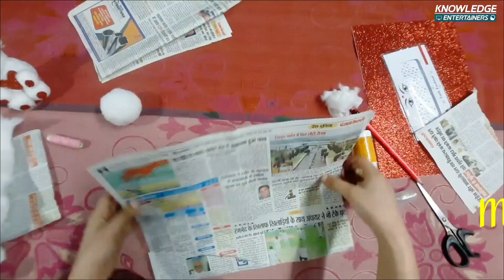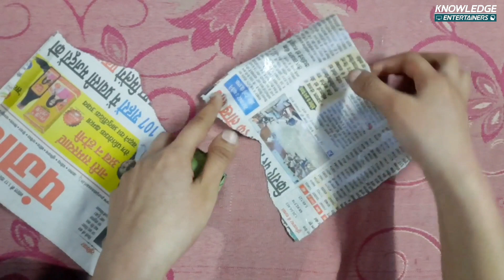Making Teddy Bear || Using Newspaper & Cotton || Art & Craft || Making At Home || Soft Toys Making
Knowledge Entertainers Presents!

How To Make A Teddy Bear At Home
(Teddy Bear Kaise Bnayein Ghar Par)

Artist:- NISHU VIRDI

teddy bear
teddy day special whatsapp status
teddy bear teddy bear turn around
teddy song
teddy tere kithe sambu
teddy movie trailer tamil
teddy day whatsapp status
teddy
teddy day
teddy konya darling
teddy bear status
newspaper craft
newspaper craft ideas
newspaper craft without glue
newspaper craft ideas easy wall hanging
newspaper craft basket
newspaper craft easy
newspaper craft wall decoration easy
newspaper craft pen stand
newspaper craft in tamil
newspaper crafts photo frame
newspaper craft in malayalam
newspaper craft cycle
craft lipstick
craft live
craft light
craft lighting ideas
craft lion
craft life
craft list
craft lift
craft light lamp
craft live insaan
craft little singham
craft lion face
craft life
craft lift
craft lifafa
craft life 1.o
craft lift video
craft lifestyle
craft life scarf
craft life rainbow loom
craft life knitting
craft life jacy
craft life first video
craft life candy cane
craft life friendship bracelet
craft ideas
craft ideas for decoration
craft ideas with cardboard
craft ideas wall hanging
craft ideas in tamil
craft ideas for christmas
craft ideas malayalam
craft ideas for kids with paper
craft ideas with paper easy
art video
art videos painting
art videos for kids easy
art video ideas
art video editing
art video background music
art video for kids
art video setup
art video drawing
art video kaise banaye
art videos tik tok
art video song
art videos satisfying
art videos painting 5 minute crafts
entertainment
entertainment tadka
entertainment songs
entertainment picture
entertainment ki raat
entertainment comedy scenes
entertainment ke liye kuch bhi karega
entertainment video
entertainer
entertainment movie song
entertainment ki raat full episode
entertainer zayn
entertainment movie comedy scenes
entertainment entertainment
kids craft
kids craft ideas
kids craft ideas easy
kids crackers
kids crafts with paper
kids craft 5 minutes craft
kids crane video
kids craft videos
kids crafts for boys
kids craft easy
kids craft ideas with paper
kids crane
kids craft channel
kids crayon drawing
girls craft
girls craft ideas
girls craft with paper
girls crackers
girls craft game
girls craft slime
girls crazy song
home craft ideas
home craft
home craft ideas with paper
home craft ideas with waste material
home crafts easy
home crafts with paper
home craft ideas easy
home craft ideas in tamil
home craft work
home craft decoration
home craft in tamil
home craft design
home craft ideas with cardboard
home craft game
art and craft library
arts and crafts library ideas
harshit art and craft library
lavanya art and craft library
tonni art and craft libretas

● [ This Video Is Subject To Knowledge Entertainers Official Channel ]

≛Managed and Promoted by Work Promoters Agency